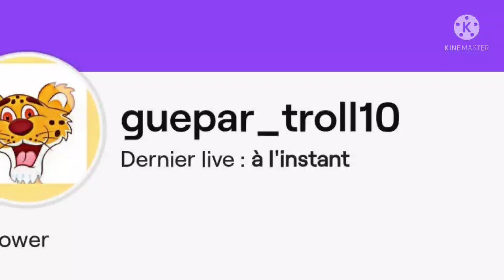live Twitch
mon tic toc
guepar10